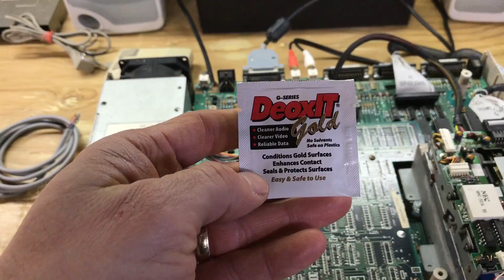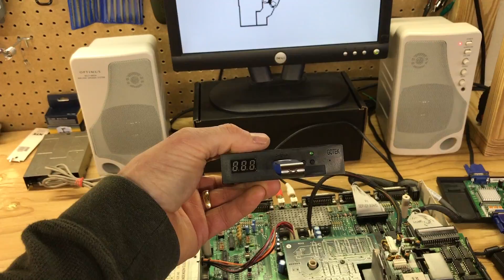Amiga 1000 Rescue Update. She's Alive!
Just an update as to the progress of the basket case Amiga I picked  a while back.